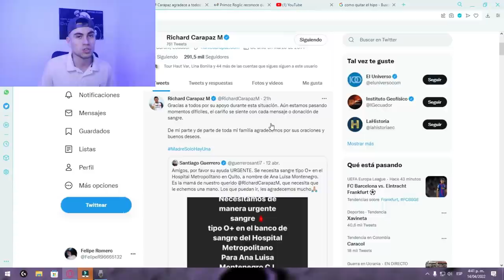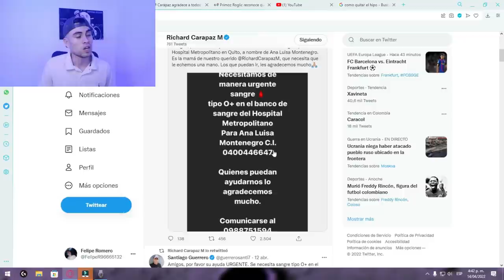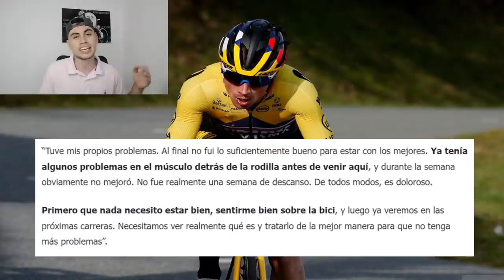URGENTE CARAPAZ PIDE AYUDA A SU GENTE/EL ESTADO DE SALUD DE ROGLIC PREOCUPA AL JUMBO VISMA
Noticias importantes por parte de carapaz esta nesecitando ayuda directa de su gente en Ecuador. Roglic con problemas para el tour de Francia de 2022